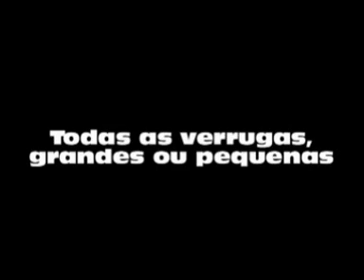All Things Dull and Ugly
O tema dos Monty Python, legendado em português